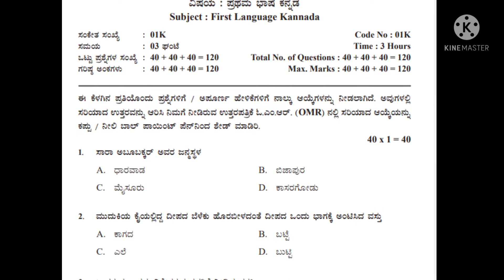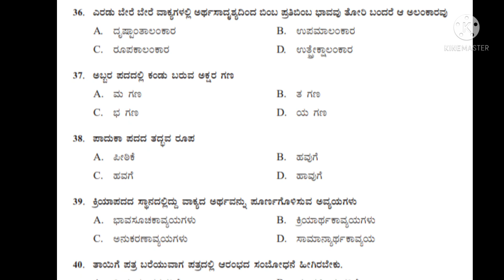1st language Kannada Karnataka SSLC Exam MCQ Questions